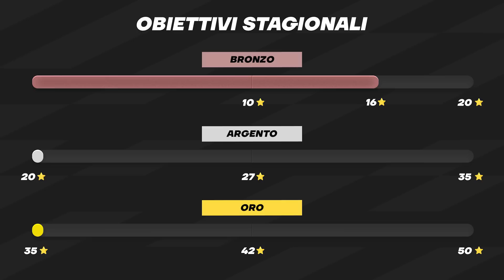😱 ENTRATA K1LLER in 2º CATEGORIA AD OBIETTIVI ⚽️